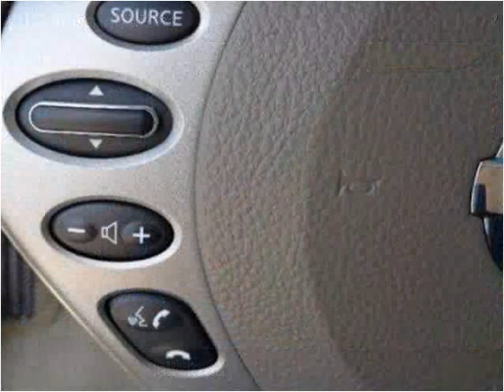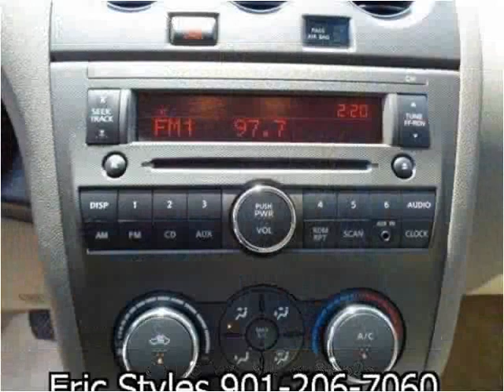2012 Nissan Altima Used Cars Memphis TN